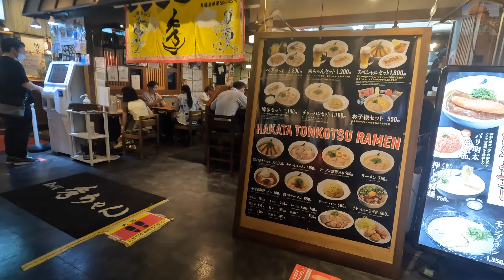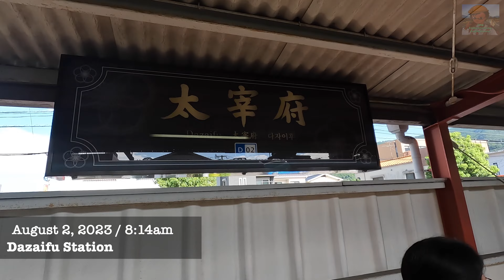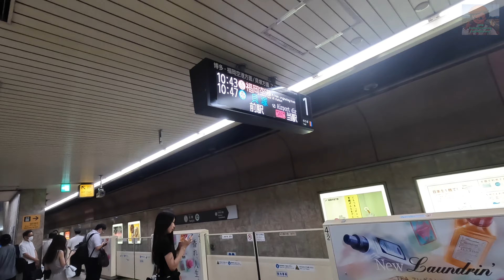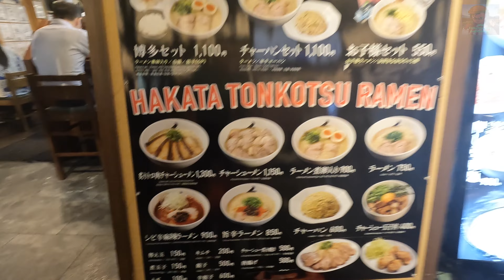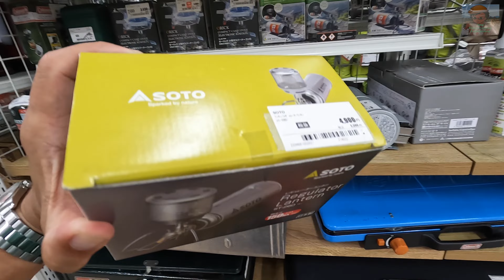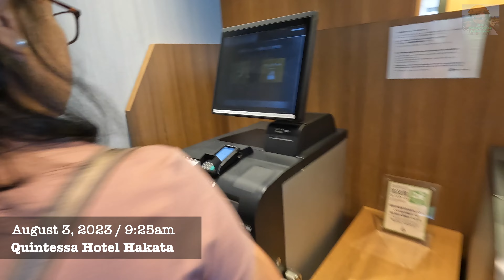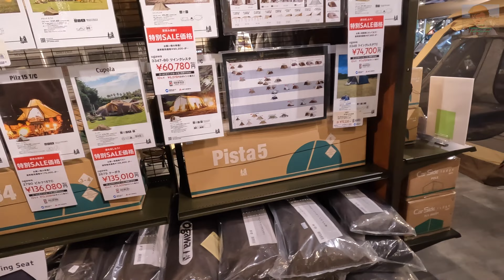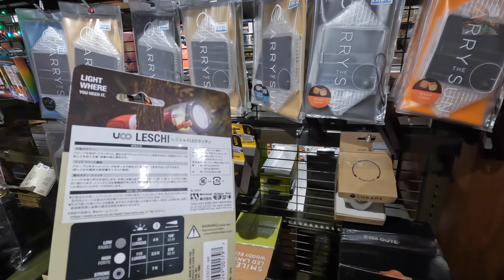Day7&8: KYUSHU-JAPAN in 8 Days |Dazaifu Tenmangu |Ohori Park |Canal City |Animate |Camping Gears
Sharing our 8 Days DIY Trip at Kyushu-Japan last 4th week of July 2023. Planned itineraries are as follows:
Day1-Hakata, Fukuoka
Day2-Mt. Sakurajima at Kagoshima and Kumamoto Castle
Day3-Oita's Yufuin
Day4-Oita's Beppu
Day5-Nagasaki City & Nanzoin Temple
Day6-Kita-Kyushu or North of Kyushu and Tenjin, Fukuoka
Day7-Dazaifu Tenmangu and Tenjin
Day8-Hakata, Fukuoka

Our travel covers the summer season of Japan so we expected a very hot weather.

This is the Day 7 & Day 8(last day) video showing Dazaifu Tenmangu Shrine, Tenjin destinations(like Animate, Don Quijote, Canal City, Ohori Park). Also, included checkig of camping gears at 2nd Street-Boxtown and Hakata Yodobashi.

Accommodation Day 4 to 8: Quintessa Relax & Sleep Hotel at Hakata.